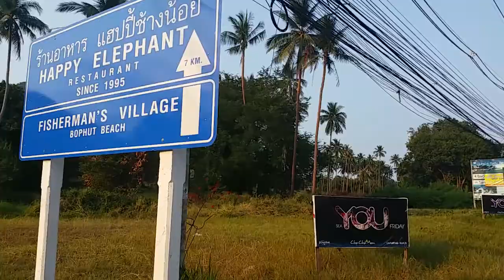Koh samui scooter Street 3